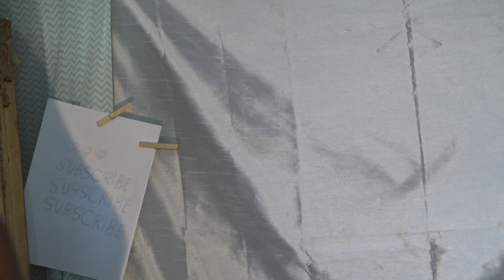I AM Flexible Yes I´M.. They Love Me Everywhere i Go 💚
Good Vibes
Positive Vibes
Authentic Vibes

Welcome To Our ChannelJag Är Kärkek.. Kärleken Är Magi 💚
Balance...

What a super inspiration Belle Flower. You chose to do things you feel joy you feel you feel you feel Bliss Beautiful Earth Angel you chose to do things that make you feel...:) As Spiritual Being in a Physical Form in a Human Form Right Now On The Golden Age Aquarium Age Indigo Waves Oneness Age Unity Age High Vibration Age The Love Age Beautiful Soul You feel Grateful Everyday When You Wake Up You Feel So Grateful And Glorious To Be alive By Saying  Source Energy Right Now I Am Infinite Grateful  To Be Alive I We Have A New Opportunity To Wake Up Today By Saying Right Now I Am Infinite Grateful We Are Infinite Grateful Benevolent Universe That I Am Alive That We Are Alive.
It is a Miracle To Be Alive
It is A Gift To Be Alive
It is A Present To Be Alive
It is Fulfillment To Be Alive
I We Feel so Grateful...;) which means that I Have We Have a new Chance to do things We Love Adore Like Today Everyday Here On Paradise Planet Earth Right Now We are Infinite Grateful I Am Infinite Grateful Divine Intelligent Energy For Your Infinite Love For Your Unconditionally Love
I Infinite Love You
I Unconditionally Love You
We Infinite Love You
We Unconditionally Love You For Being a Super Inspiration To All Of Us Thank You For assisting Us To Embrace To Accept respect Our Perfect Imperfection and knowing That We Are All Doing the best We can with the program we have
We Chose to live authentically the best we can  we are learning everyday the best we can to live authentically Thank You Mother Nature Earth Gaia for Your Infinite Love
for everything
Infinite Love with Yin Energy
Infinite Love With Yang Energy
Infinite Love With Yin And Yang Energies
We do the best we can and Balance the Yin and Yang Energies with love harmony and compassion
Thank You For Everything Beautiful Source Energy
Thank You for Your Infinite Love
Thank You For The Infinite Abundance You Are Sending Our Ways :) in different kind of forms
in form of love
in form of health
in form of wealth
in form of bravery
in form of creativity
in form of a grateful heart
in form of accepting respecting embracing our perfect imperfection and each others perfect imperfection and knowing that Everyone of us is doing the best we can with the program we have, we are all doing the best we can with the program we have
for Your Unconditionally Love
for Your Infinite Love
We Unconditionally Love You
Right Now We Are Infinite Grateful Source Energy For Being a Super Super Super Inspiration To All of Us
Thank You For Helping us to accept respect and embrace our purefect perfect imperfection ***
Thank You Source Energy :)